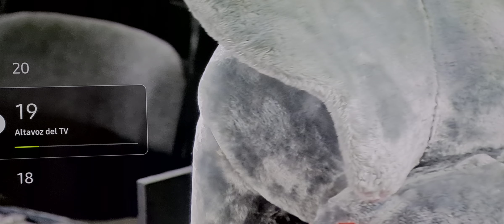Donna Vekic pronuncia unas breves palabras en pista tras vencer a Brengle en Linz 2023